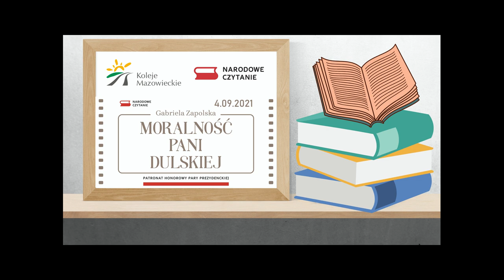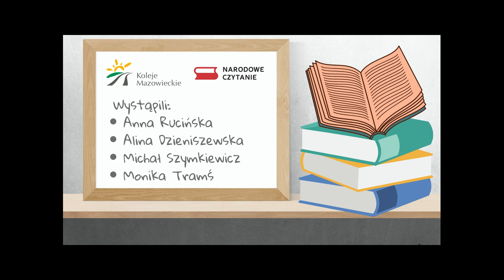"Zielony to modny kolor" - "Moralność pani Dulskiej" w wykonaniu pracowników Kolei Mazowieckich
Koleje Mazowieckie w X edycji Narodowego Czytania!

Jubileuszową lekturą jest „Moralność pani Dulskiej” autorstwa Gabrieli Zapolskiej. Koleje Mazowieckie podobnie, jak w latach ubiegłych, przyłączyły się do wspólnego czytania i przygotowały z tej okazji nagranie audio z wybraną sceną dramatu. Wcielili się w członków rodziny Dulskich i odegrali wybraną scenkę dramatu. Michał Szymkiewicz, kierownik pociągu  przeczytał kwestie Zbyszka, jest także autorem podkładu muzycznego oraz wykonał montaż, Alina Dzieniszewska, która na co dzień zajmuje się system zarządzania bezpieczeństwem, wcieliła się w panią Dulską, zaś w role córek: Hesi i Meli – Monika Tramś, specjalistka od systemów biletowych oraz Anna Rucińska z wydziału planowania przewozów.